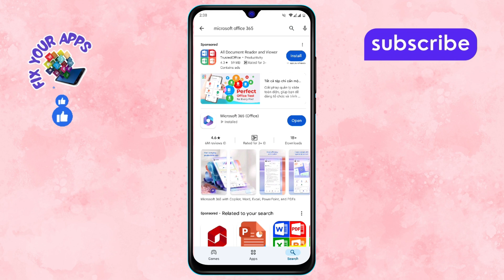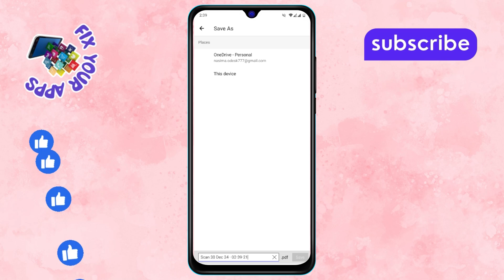How to Save Image From PDF File in Android - Simple Steps [2025]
How to Save Image From PDF File in Android

Discover how to easily extract and save images from PDF files on your Android device. PDFs often contain important images that you may want to use separately, but saving them directly isn’t always straightforward. This guide walks you through the steps to save images from any PDF file using built-in features or third-party apps. Watch the video for a detailed and simple step-by-step solution tailored for Android users.

- Extract images from pdf on android
- Save pictures from pdf to gallery android
- PDF to image conversion on android
- Android pdf image saver guide
- How to get images from pdf on android